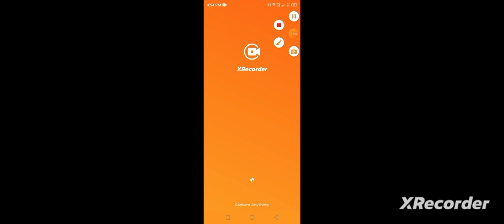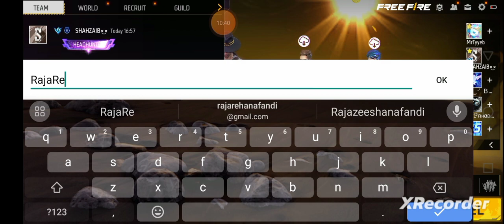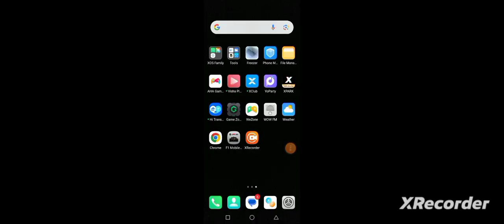khel ke maja a Gaya TOP UP Player Kai sat